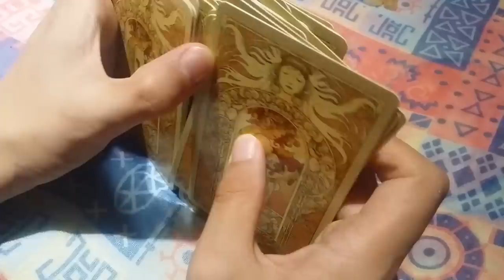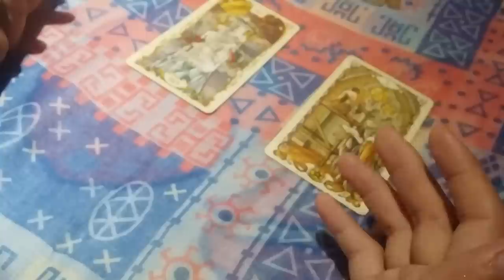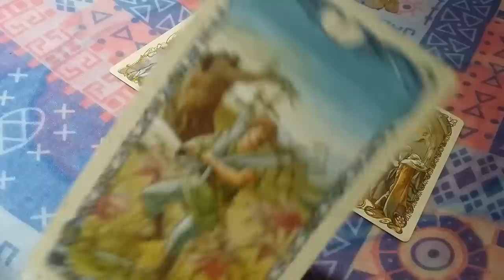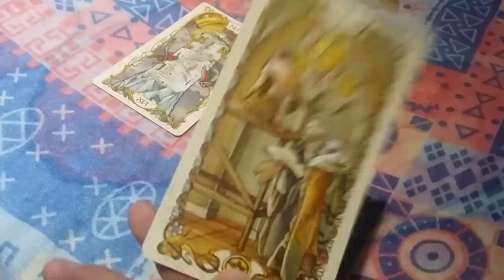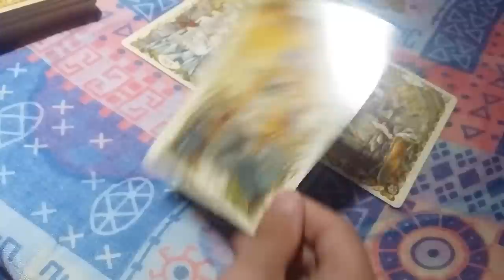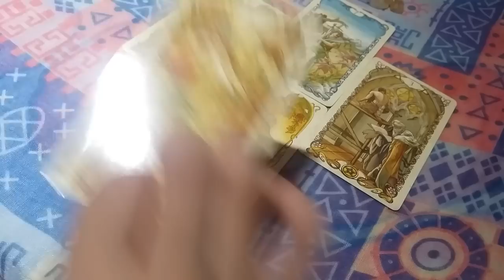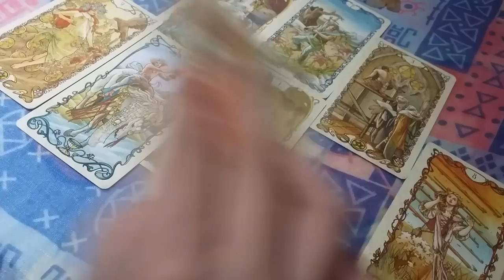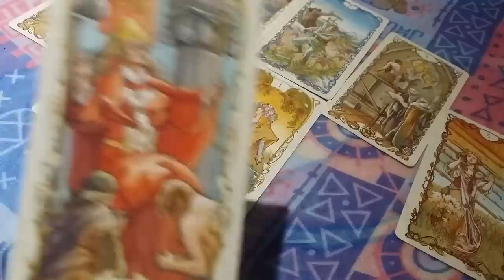CAPRICORN💖 LETTING GO OF PEOPLE THAT ARE NOT SERVING YOU!